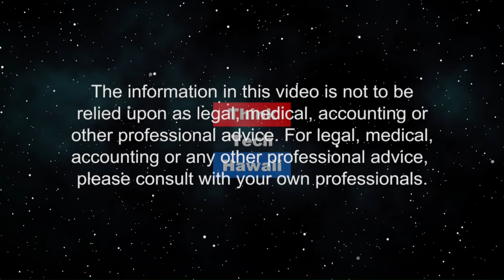Invest now or wait for the next stock market crash (The Prince Of Investment)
Only on The Prince of Investment.  Starting investing, Budgeting and paying of debt.  The host for this episode is Prince Dykes.